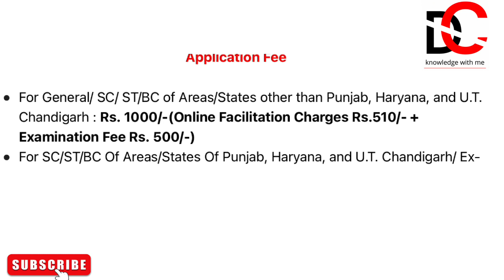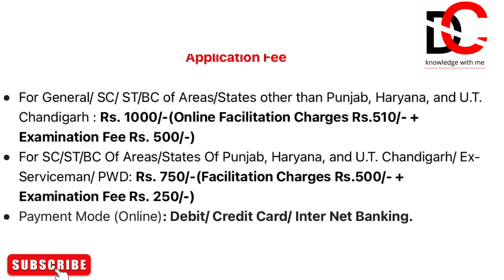Punjab Haryana high court clerk recruitment 2023